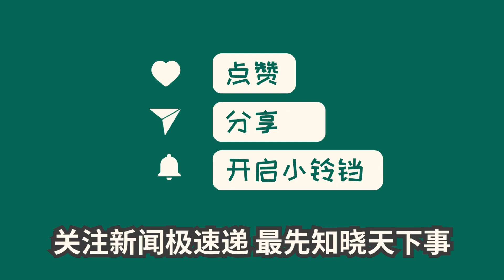中国新闻07月18日22时：推进中国式现代化丨高质量发展是首要任务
习近平总书记在广西代表团讨论中提出了中国式现代化迈向高质量发展的深刻阐述。高质量发展是全面建设社会主义现代化国家的首要任务，并强调要靠科技自立自强。在考察苏州工业园区和呼和浩特中环产业园期间，习近平总书记对科技创新和实体经济的重要性进行了肯定，并指出构建开放型经济新体制是我国的战略举措。数据显示，我国造船业在全球市场上占据主动权，经济增长有所回升，同时货物进出口总额也有增长。习近平总书记的讲话和行动为中国式现代化的高质量发展提供了指导和动力。